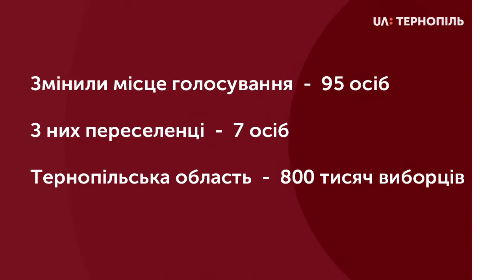Про зміну місця голосування на дострокових виборах до парламенту